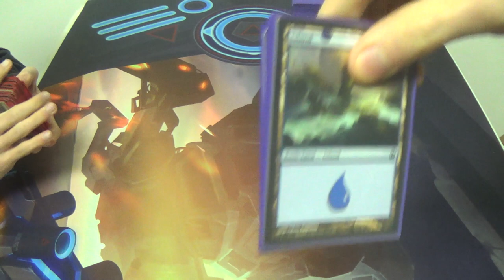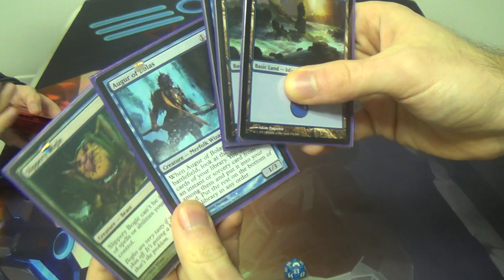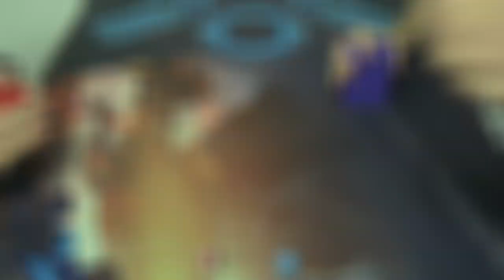Modern Magic — Selesnya Bogles vs. Mono Blue Bogles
I'd like to make this into an Azorius list with Geist of St. Traft and Path to Exile, but I don't have the Flooded Strands and Hallowed Fountains to make that possible. Instead of having Geist, I'm running Augur of Bolas, the built-in 1-for-1 for tempo decks like mine, except that he may not have enough legal targets in this deck. I've also been considering using Hidden Strings in the deck, both to improve Augur of Bolas and Runechanter's Pike and to give a way to lock a creature out of attacking or blocking each turn, but it would be less powerful than Spectral Flight, Runechanter's Pike, and Sword of Feast and Famine, the candidates for replacement.

If you have any suggestions for my decklist, then please feel free to include them in the comments.
Artifacts (5)
4 Runechanter's Pike
1 Sword of Feast and Famine
Creatures (12)
4 Augur of Bolas
4 Invisible Stalker
4 Slippery Bogle
Enchantments (4)
4 Spectral Flight
Instants (10)
2 Deprive
4 Mana Leak
1 Muddle the Mixture
3 Remand
Sorceries (10)
4 Gitaxian Probe
4 Serum Visions
2 Sleight of Hand
Lands (19)
4 Cathedral of War
15 Islands